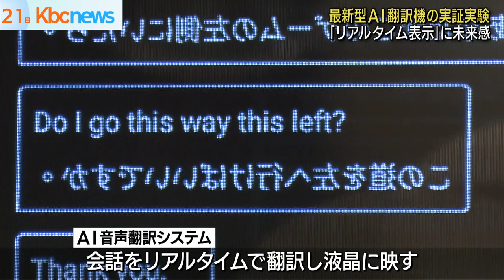最新型ＡＩ音声翻訳システムの福岡実証実験スタート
ＡＩ機能を搭載した最新型音声翻訳システムの実証実験が福岡市内の商業施設で２１日報道陣に公開されました。

株式会社ＱＴｎｅｔと台湾のスタートアップ企業のＶＭ−ＦｉがＡＩを活用し言語の壁を意識する必要がない未来を目指して実証実験を行うものです。

公開された新型システムは日本を訪れた外国人とスタッフとの会話をリアルタイムで翻訳し即座にディスプレイに映し出します。

ディスプレイは、１枚に２つの言語を表示できる新型を使用しているため、１枚のディスプレイだけで会話が可能になります。

対応言語は日本語、英語、中国語、韓国語の４ヵ国語でこのディスプイは九州では初公開・初運用となります。

今回の実証実験は福岡市天神のソラリアプラザ１階インフォメーションで来月１９日（金）まで行われます。

※動画内で透明ディスプレイを「液晶」と説明していますが、正しくは「有機EL」です